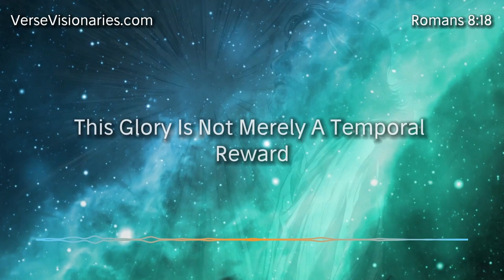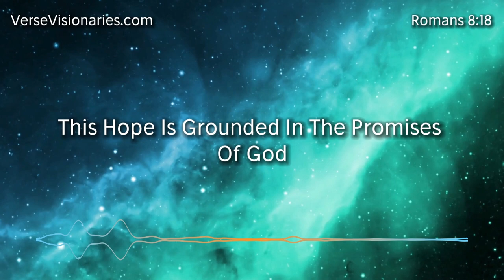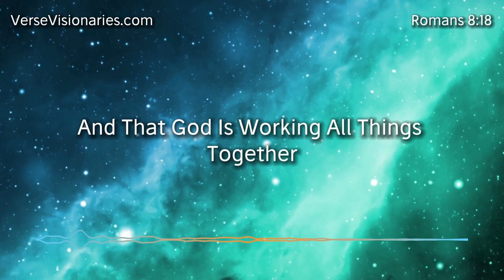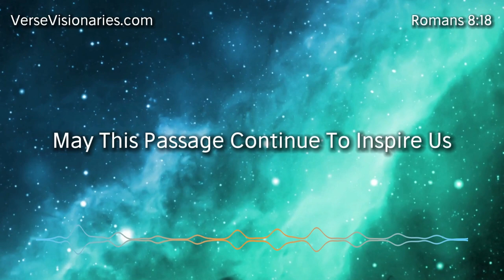Unlocking the Hidden Treasure: A Journey through Romans 8:18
Welcome to a deep dive into Romans 8:18, a verse brimming with profound insights and timeless truths. In this comprehensive Bible study, we'll unravel the intricate layers of meaning behind this pivotal scripture, exploring its significance in our Christian journey and its application to our daily lives.

Romans 8:18 invites us to reflect on the transient nature of our present sufferings compared to the eternal glory that awaits us in Christ. It speaks to the resilience of our faith amidst trials, reminding us that our struggles are temporary while the rewards of steadfast faith are everlasting.

Join us as we navigate through the rich context of Romans 8, delving into themes of hope, perseverance, and the indomitable love of God. Discover how embracing the challenges of life with a Christ-centered perspective can lead to spiritual growth, resilience, and a deeper intimacy with God.

Through insightful commentary, practical applications, and thought-provoking questions, this study aims to empower and equip you to face adversity with unwavering faith and confidence in God's promises. Whether you're navigating personal challenges, seeking encouragement, or deepening your understanding of scripture, Romans 8:18 offers a beacon of hope and assurance.

Prepare to be inspired, encouraged, and transformed as we journey together through Romans 8:18 and uncover the hidden treasure of God's Word. This study is designed to illuminate the path to spiritual maturity, resilience, and a vibrant faith that triumphs over trials. Don't miss out on this enriching opportunity to grow deeper in your relationship with God and discover the enduring hope found in Romans 8:18.

verseoftheday biblestudy dailydevotional This video uses AI-generated voices and images to enhance our Bible studies.